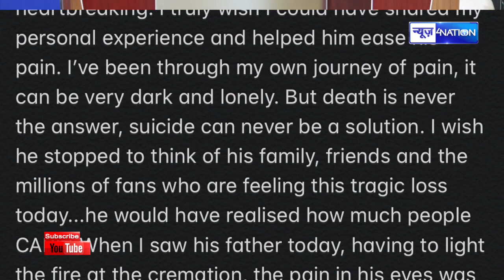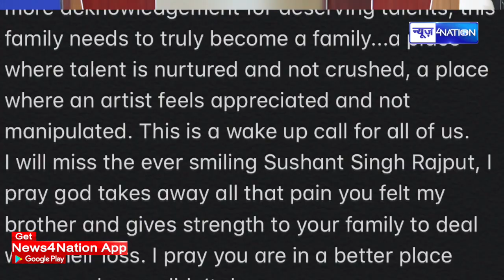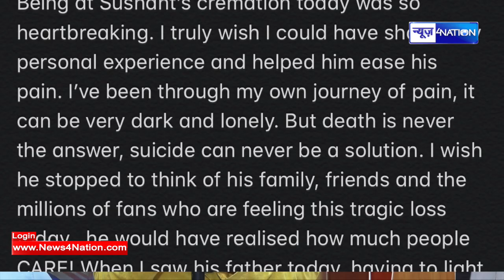Vivek Oberoi का open letter हो रहा viral, जानिए क्या है लेटर में | News4nation